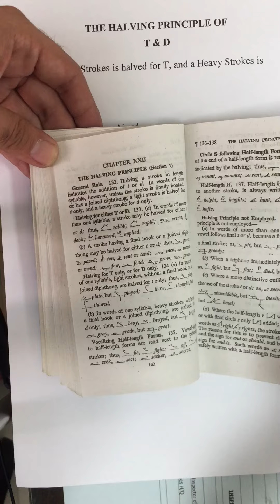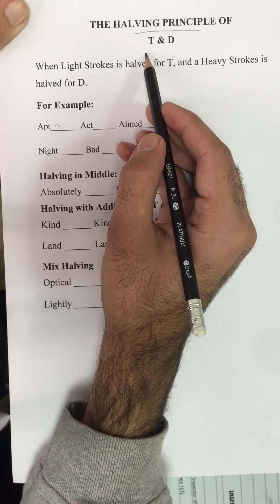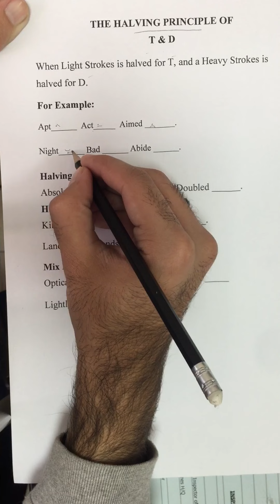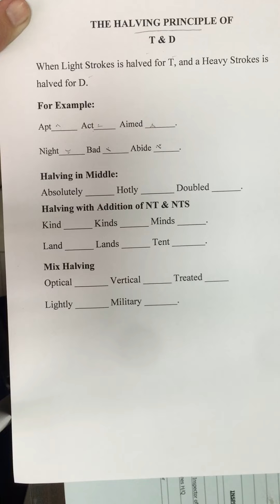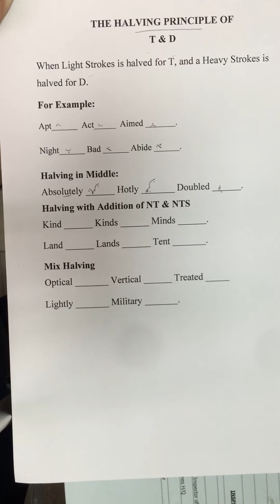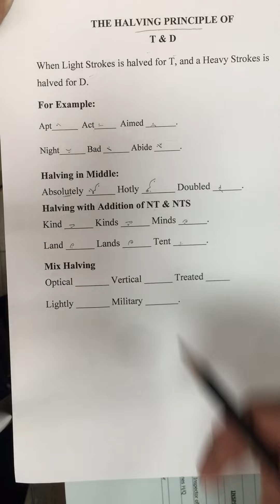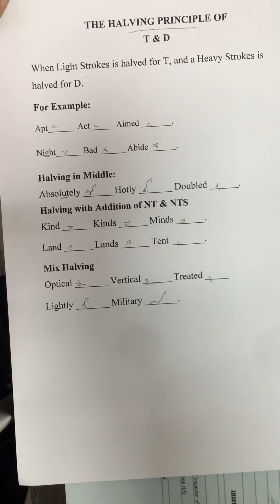Chapter of Exercise No.83 & 84